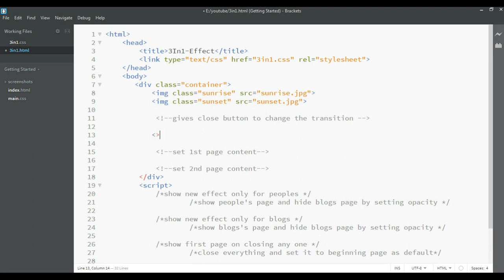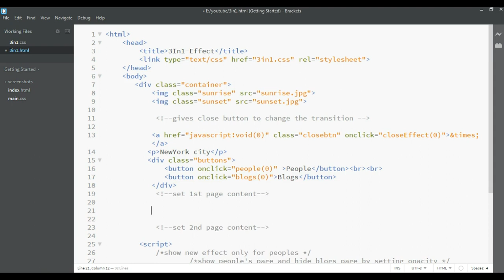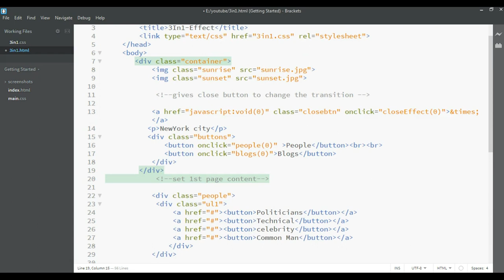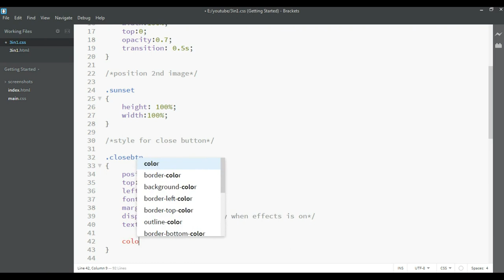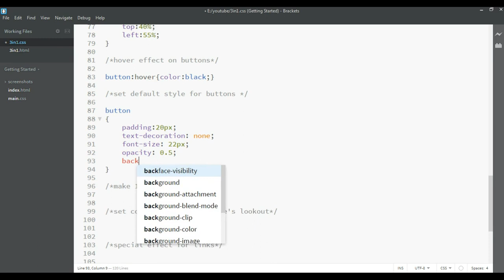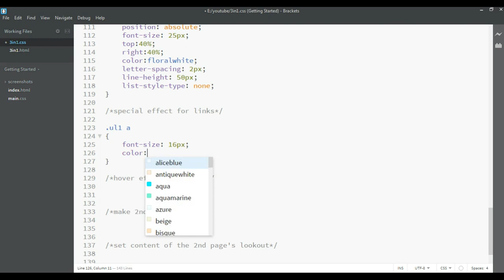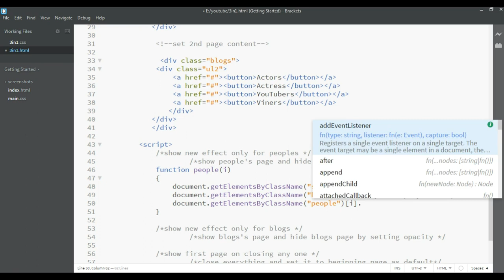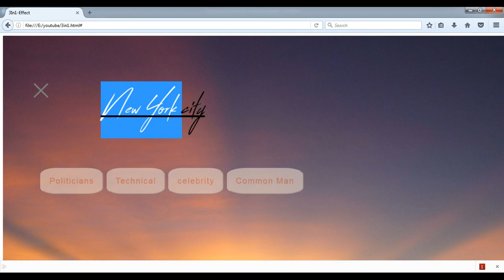3in1 effect using custom fonts & simple JavaScript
Here is 3in1 effect for you all ,

My Channel is about making videos on UI design for websites using basic html, css, JavaScript and JQuery.

It makes me motivated to deliver you new and fresh content every time.

Also if anyone have new ideas about new inspirations or new design. Tell me by using the comments.

Here is some of the playlists you may like:-